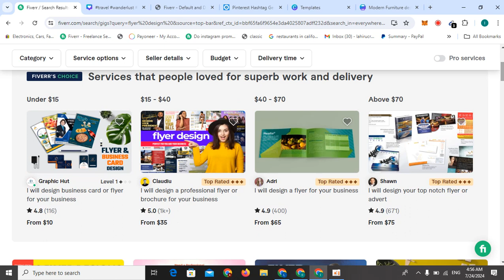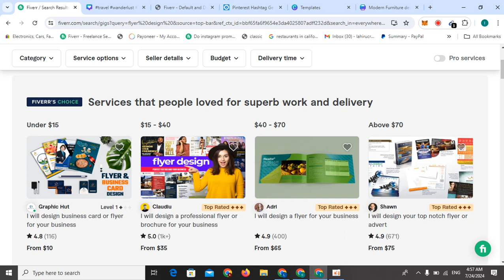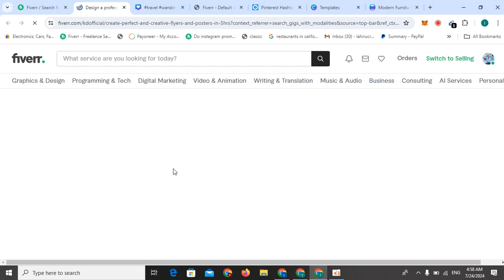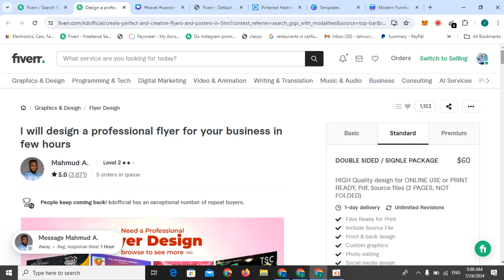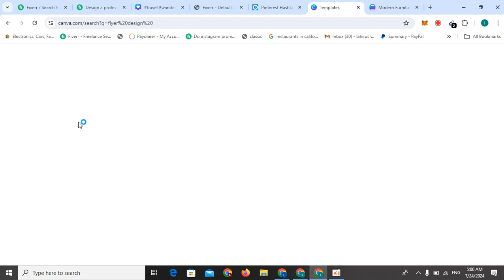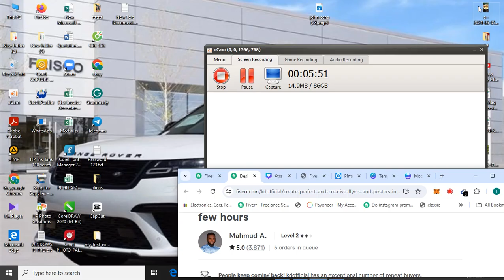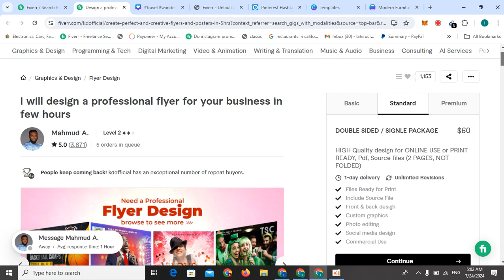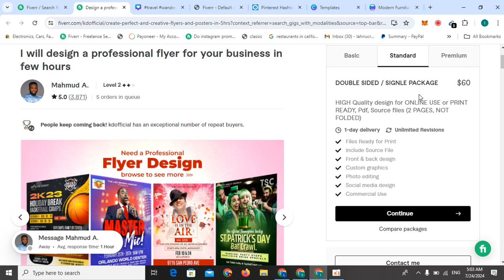ජීවිතය ගොඩ දාන ගන්න දවසට පැයක් මේක කරන්න .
*This vedio show you how to make money fast .